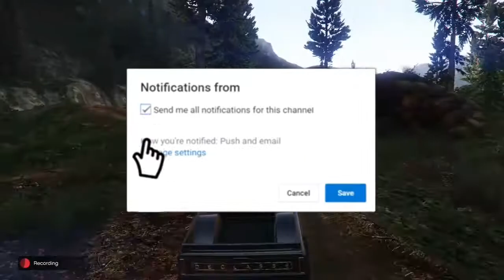What A Daredevil | Dept. Of Roleplay | Ep. 19 | GTA 5 Xbox One Roleplay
Department Of Roleplay

(SideLine Crew)

•Extra Swiffy
•Keith
•Daniel
•NascarkingYT

TAGS IGNORE